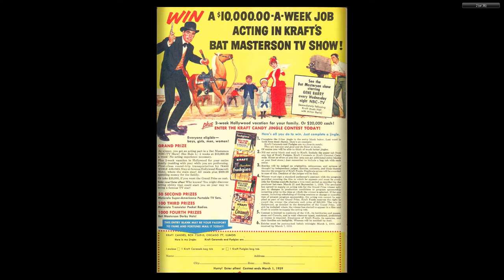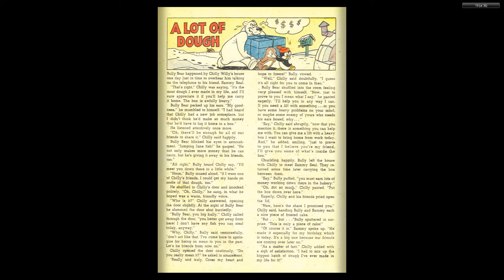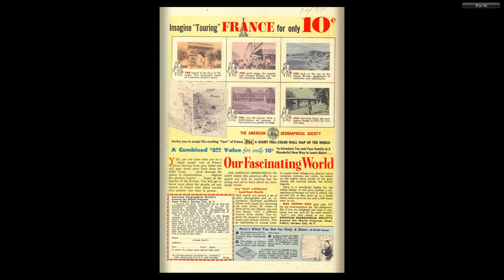Woody Woodpecker 053